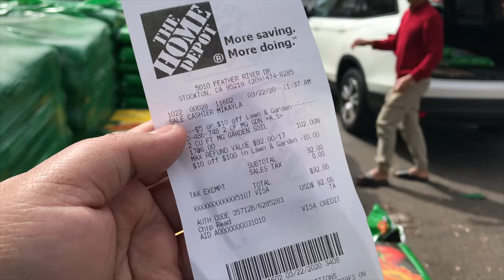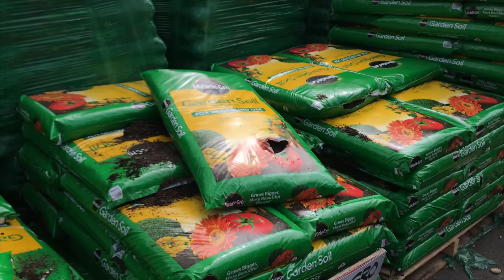BOOST ENERGY with OXTAIL HOT POT before DOING HOUSEWORK ញាំស៊ុបកន្ទុយគោប៉ូវកំលាំងមុនធ្វើការផ្ទះ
EP#162 Busy day from dawn to dust. 🌅 Took advantage of the spring garden sale and got loads of soil 💵 👍🏼 Had some oxtail 🐄 hot pot 🍲 to boost our energy so we can work in our garden and cleaning 🧽 up the refrigerator 🥶 វគ្គទី 162 រវល់តាំងពីព្រលឹមដល់ព្រលប់ 🌄 ឆ្លៀតទៅទិញដីក្នុងពេលគេកំពុងចុះដំលៃ ហើយក៏ញាំស៊ុប 🍲 កន្ទុយគោពៅកម្លាំងដើម្បីវៃលុកសួនដំណាំ 👨🏻‍🌾 នឹងសំអាតទូទឹកកក 🧼 😂

STATS:
Current Location: Stockton, CA - USA
Family of 4: Daddy, Mommy, Oun Naly & Baby Eli
Family pets: ChaCha 7yrs old Pomeranian, Backyard Chickens